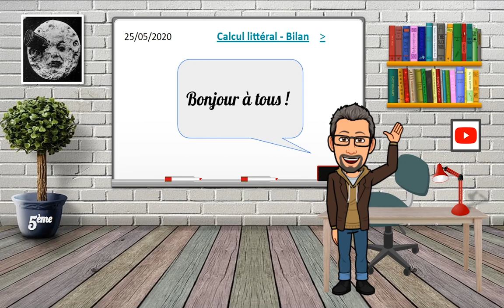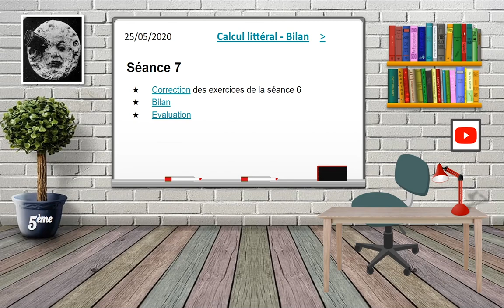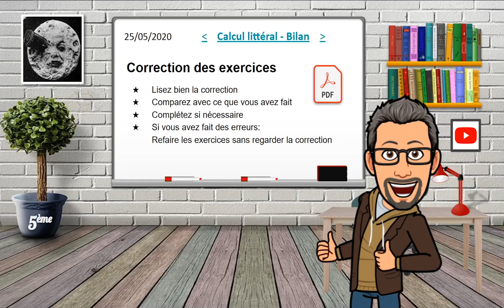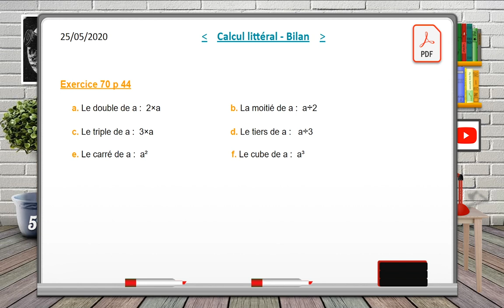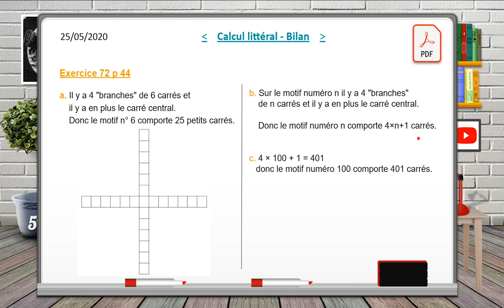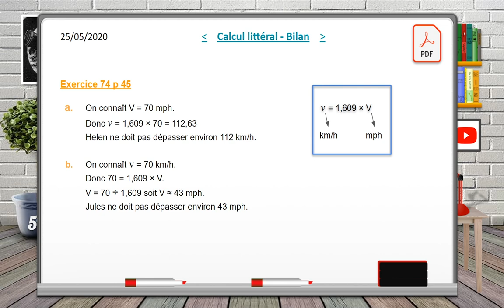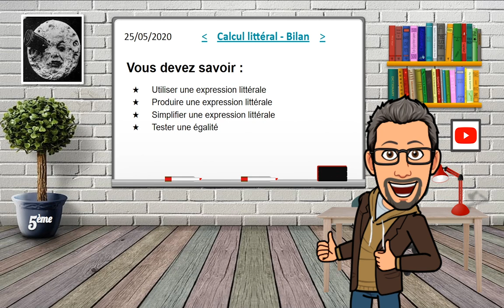Calcul litteral bilan 5e - Présentation de la classe virtuelle avec google slide et bitmoji